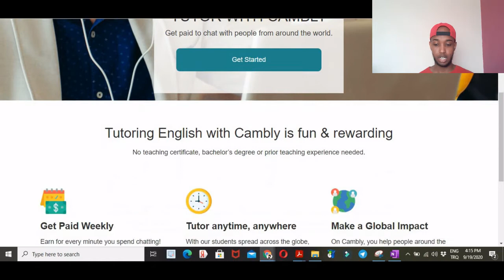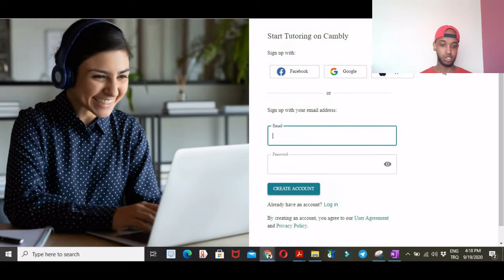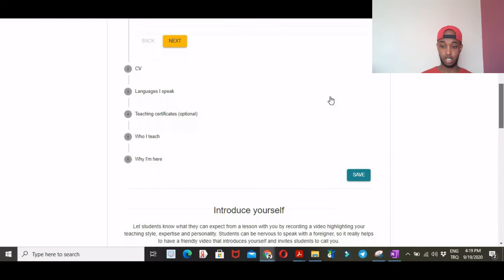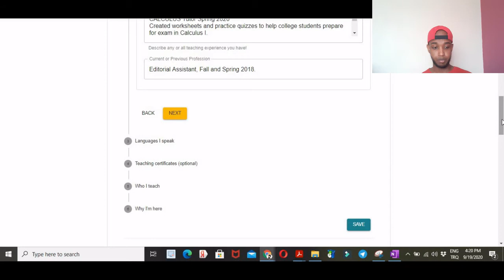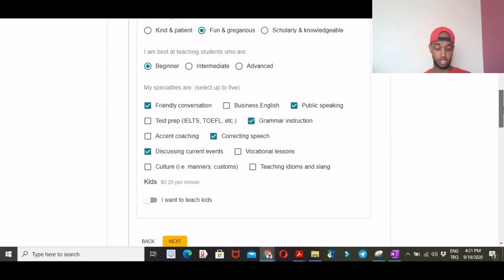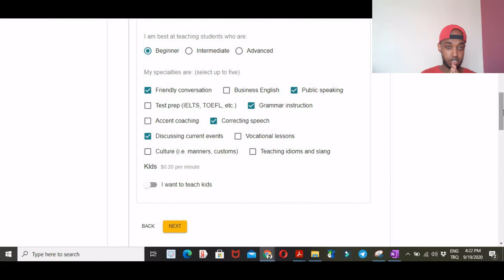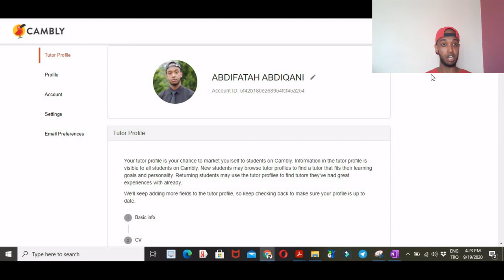SHAQO HADA QABAN KARTID 2020 | ABDIFATAHCYRE